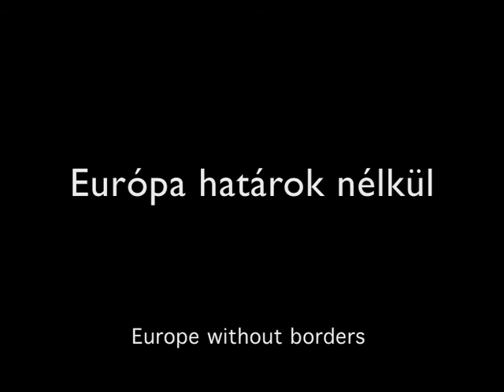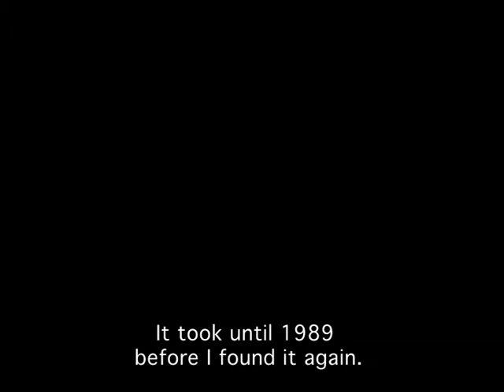Laszlo Nussbaum "Europe without Borders" (Hungarian Audio | English Subtitle)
A remarkable story of changing borders and stubborn optimism. Heinrich Nussbaum lived in the Austo-Hungarian Empire and had four sons who fought in the First World War. The empire collapsed and Europe was divided, but Heinrich didn't believe in borders and sent his sons to universities all over Europe: Sandor studied economics in Prague, Joseph became a doctor in Berlin, Laszlo received his degree in philosophy in Paris and Jeno, Laszlo's father, studied mathematics in Florence.

When war came, Sandor was killed in a Hungarian forced labor brigade, Laszlo was hidden by a familiy in Paris, Jeno was murdered in Buchenwald and Joseph, the doctor, fled to America, joined the US Army and entered Germany as a medic.

Our story belongs to Jeno's son Laszlo, who tells us that he lost his grandfather's optimism in the Buchenwald concentration camp and that it took until the Romanian revolution of 1989 to get it back.

Az állandóan változó határok és a határtalan optimizmus rendkívüli története. Az Osztrák-Magyar Monarchiában élõ Nussbaum Henriknek négy fia volt, akik mind harcoltak az első világháborúban. A háború következtében összeomlott a Monarchia és új határokat húztak Európában. Henrik, aki nem hitt az új határokban, fiait Európa híres egyetemeire küldte tanulni: Sándor Prágában tanult közgazdaságtant, József Berlinben járt orvosi egyetemre, László a párizsi Sorbonne-on hallgatott filozófiát, mig László apja, Jenő Firenzében tanult matematikát.

A második világháború alatt Sándor munkaszolgálatban halt meg, László Párizsban bujkált, Jenőt Buchenwaldban ölték meg, József pedig orvos lett az amerikai hadseregben, és a katonaorvosként Németországba küldték.

A történetet Jenő fia, László meséli el, hozzátéve, hogy nagyapja határtalan optimizmusát Buchenwaldban vesztette el és csak 1989-ben, a romániai forradalom után találta meg újra.